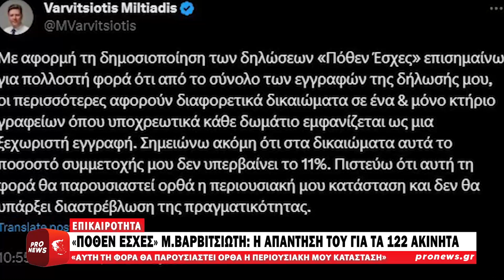Η απάντηση του Μ.Βαρβιτσιώτη για τα 122 ακίνητα που εντοπίστηκαν στην δήλωσή του